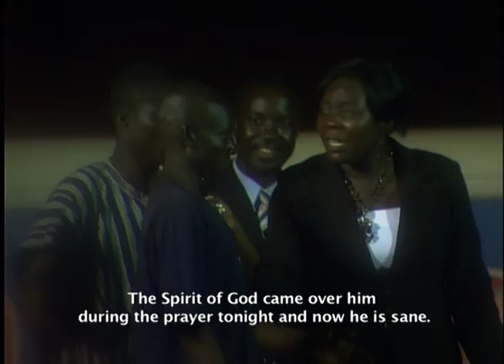Tamale, Ghana | Jesus Christ The Same Yesterday, Today And Forever | HJC | Dag Heward-Mills | 2010